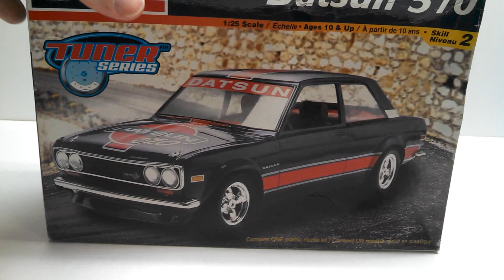Final Reveal: 1/25 Revell Datsun 510 Tuner Series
Check out the completed Dastun 510 tuner series kit.  I apologize for the lack of music during the slide show, I am still trying to figure out video editing.